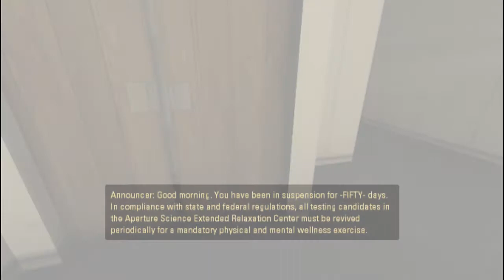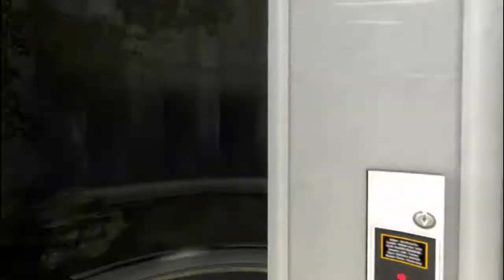StephenFlagg's Sunday Special - Portal 2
Hey All!  Welcome back to another Sunday Special!  Yep, that's right.  It's Portal 2.  Whatcha gonna do about it!?